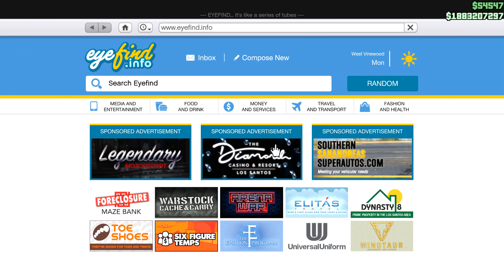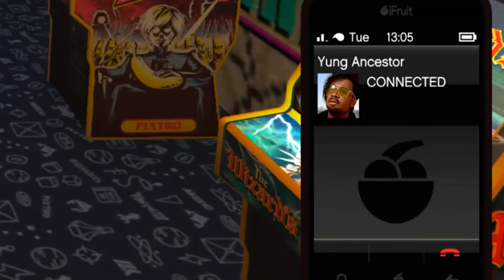إذا نسيت تصوير هذا النفق السري ستفشل في مهمة سرقة الكازينو المعقدة | GTA Online Casino Heist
في هذه الحلقة من لعبة جي تي أي 5 أونلاين نسخة الحاسوب Grand Theft Auto V Online PC، بدأت مغامرات اللعب في تحديث سرقة الكازينو المعقدة على قراند 5 أونلاين وقمت بالمهام الاختيارية لأنه علينا تصوير ذلك النفق الذي سيأخدنا مباشرة إلى مكان المال السري أسفل الكازينو، تابع هذا المقطع واستمتع بمهمة سرقة الكازينو في لعبة جراند 5 أونلاين.

تابعني على مواقع التواصل الإجتماعي لكي تتوصل بالجديد YassFriends